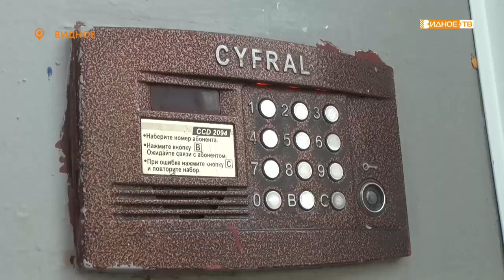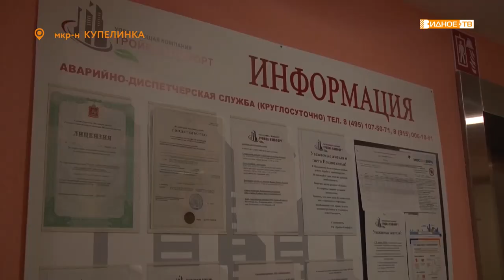Проверка уборки подъездов заместителем руководителя областной ГЖИ Александром Белоусовым